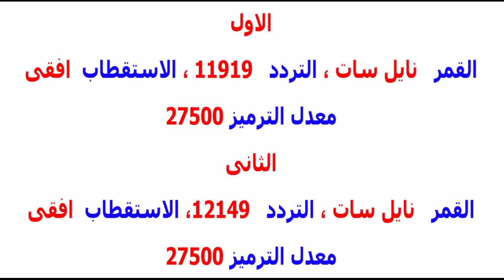أحدث تردد قناة الكأس الرياضية Al Kass sports علي النايل سات وعرب سات 2019 koryad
أحدث تردد قناة الكأس Al Kass sports الرياضية علي النايل سات وعرب سات 2019
تردد قنوات الكأس Al Kass sports TV الرياضية 2019
 أصبح تردد قناة الكأس القطرية الرياضية على نايل سات 2019 Al Kass TV
 تردد قناة الكأس الرياضية Al Kass sports TV ، تردد قنوات الكأس Al Kass والتي تتكون من ثمان قنوات فضائية و يهتم الكثيرون بالقنوات الرياضية
تردد قنوات الكأس Al Kass TV الرياضية وهي مجموعة قنوات فضائية متنوعة تتكون المجموعة من ثماني قنوات تنقل وتبث من خلال أربع أقمار صناعية.
ترددات قنوات الكأس على القمر نايل سات - قنوات الكأس الرياضية
تتابعون كل جديد وحصري حول تردد قنوات الكأس الرياضية Al Kass TV الجديد 2019 علي كافة الأقمار الصناعية، والتي تعتبر أحد أشهر القنوات
تردد قنوات الكاس الرياضية 2019 Alkass القطرية
قنوات الكأس الرياضية هي مجموعة قنوات قطرية رياضية تسلط الضوء على البطولات الخليجية